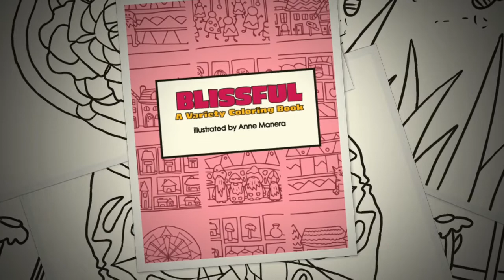Blissful A Variety Coloring Book illustrated by Anne Manera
Variety Coloring Book for All Ages !
A variety coloring book filled with 24 pages of whimsical illustrations, patterns, mandalas with each ranging from simple to a bit more complicated. Color your way through this book with a variety of mediums. Two copies of each page are included so you can color twice or share with a friend.
PDF -
Coloring book includes 35 full page unique designs ready to color
Beautifully illustrated simple designs to inspire your creative mind
Varied and unique illustrations to keep you coloring for hours
Thick linework to help guide you when coloring
Large areas to color – great for practicing shading
Big spaces to color for visually impaired individuals
Why You Will Enjoy this Book

Fun Pages – A wonderful reference book for your coloring hobby.
Full Color Pages – each technique and step by step tutorial is in full color.
A Great Gift for All Ages – Adults, Kids, Seniors – anyone who loves to draw or color will enjoy this tutorial book.
Display Your Artwork – you can display your artwork with a standard 8.5” x 11” frame.
About Anne Manera

Over 100 Coloring Books, Journals, Cookbooks, Kids Books and More ! Anne Manera has a variety of coloring books for all ages and skill levels. From simple to complicated, choose from a variety of themes such as mandalas, abstract, cats, dogs, inspirational, grayscale, abstracts, patterns, whimsical and more !
Free Coloring Tutorials Anne Manera hosts Live coloring tutorials on Facebook that are always FREE to watch and learn. Video replays are always available on Anne’s website.
Online Coloring Community Meet fellow colorists and share your love of coloring and art in Anne Manera’s coloring groups, online coloring camps and weekly coloring tutorials.